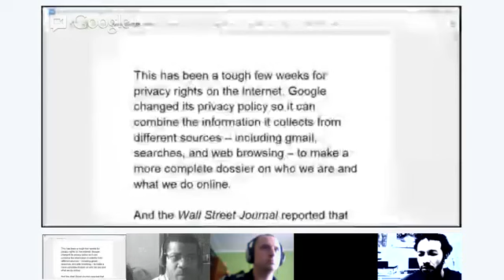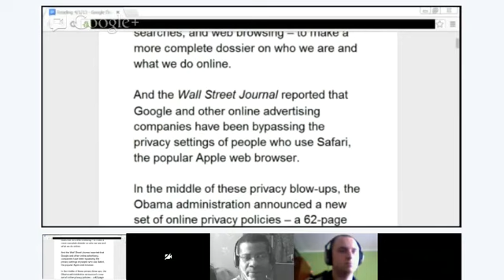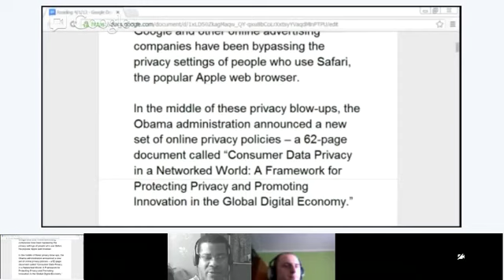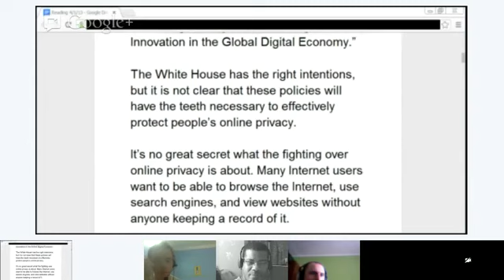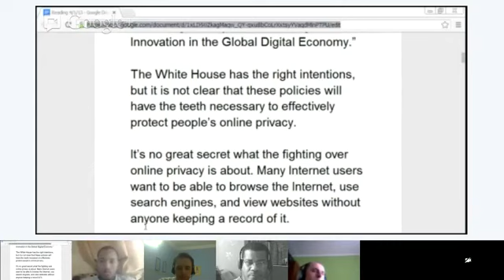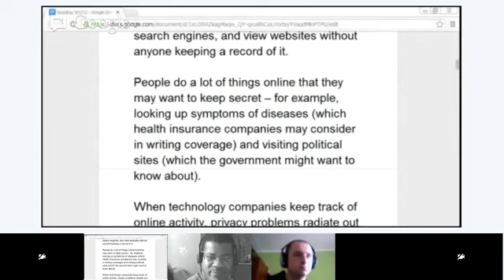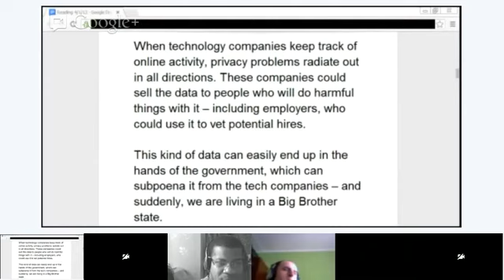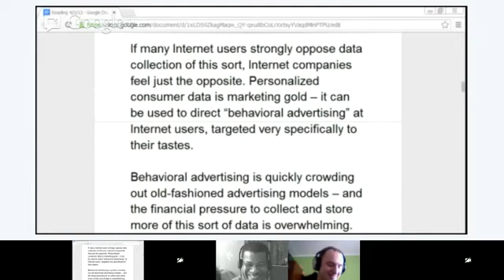Reading - Audrey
We will take a look at an article, practice pronunciation, and discuss the article together. This class will be a combination of reading and conversation, so come prepared to talk!